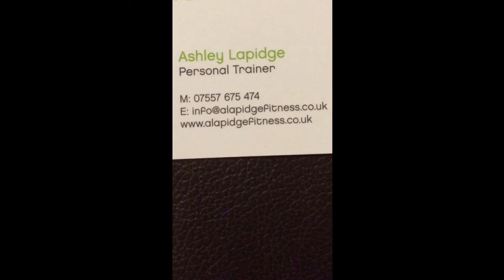A Lapidge Fitness workout compilation